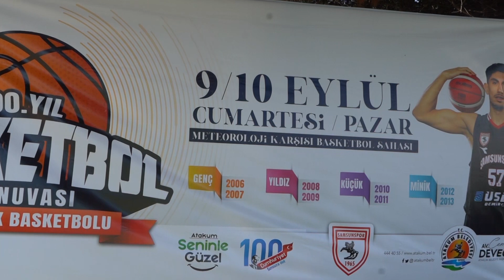Atakum’da ‘100. Yıl Basketbol Turnuvası’ Heyecanı